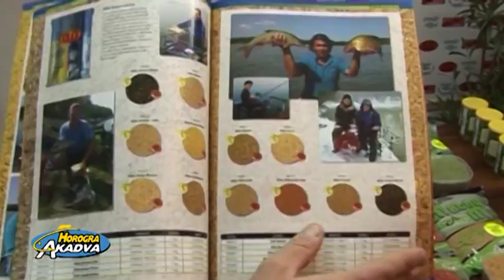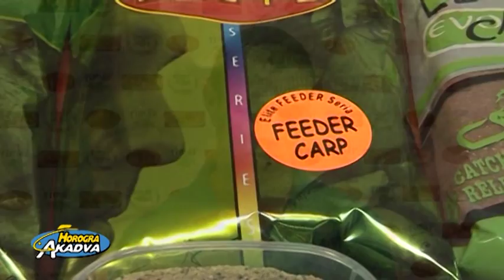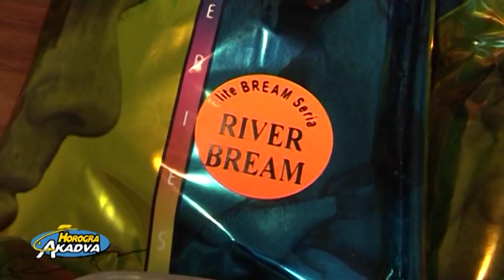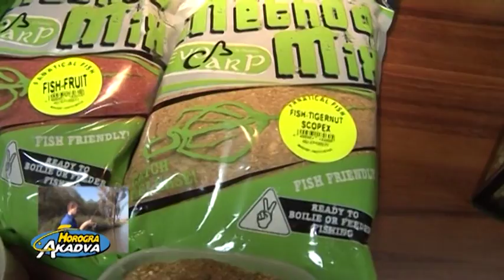TIMÁR MIX / HOROGRA AKADVA TV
Timár Mix Újdonságok 2013